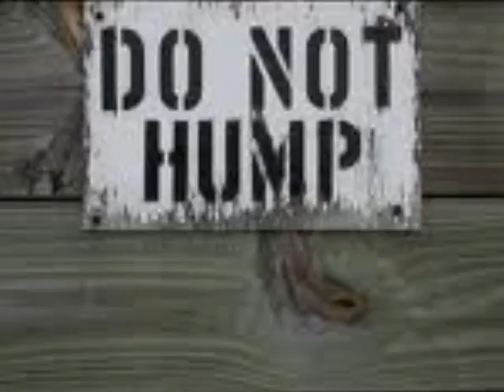Bottle and gun -hollywood undead